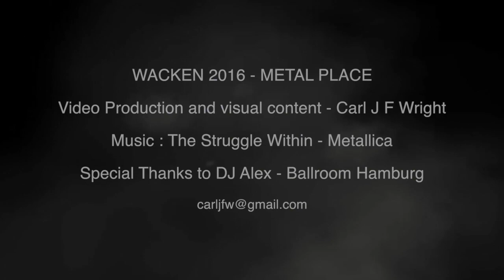METAL PLACE ROCKS 2 - WACKEN 2016 (THE STRUGGLE WITHIN - METALLICA)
YOUR SUBSCRIPTION TO MY CHANNEL WOULD BE APPRECIATED - IT IS, OF COURSE, FREE!

Metal Place in the village of Wacken : DJ Alex of Ballroom Hamburg creates the ultimate "Metal Atmosphere".